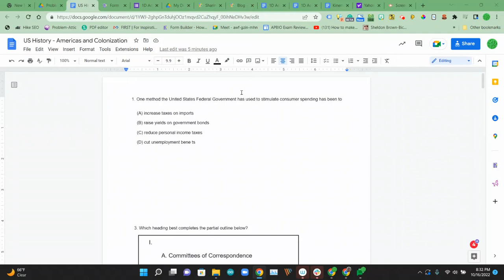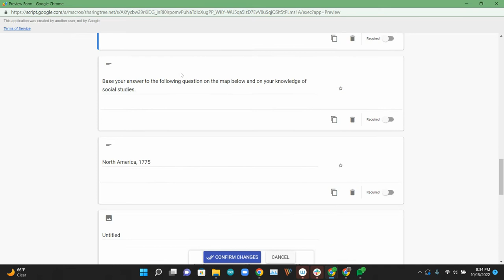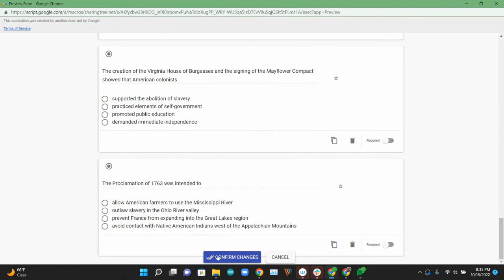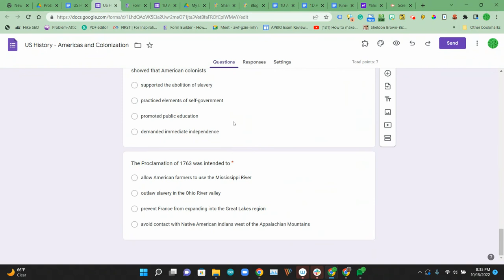Form Builder Plus - Preview Option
How to use the graphical preview option in Form Builder Plus to adjust questions before importing to Google Forms.